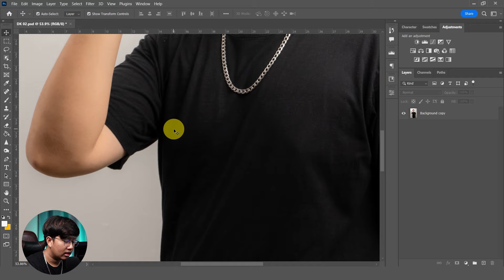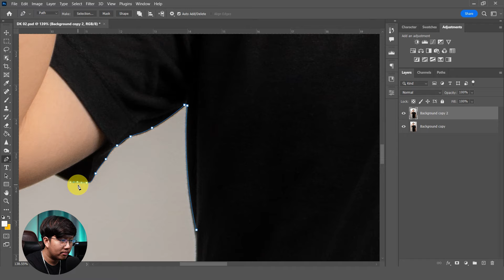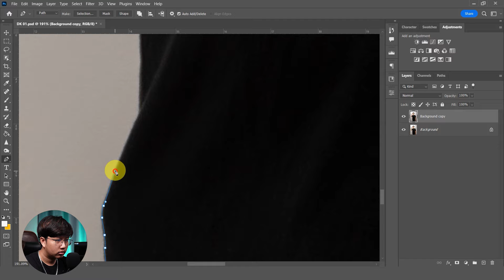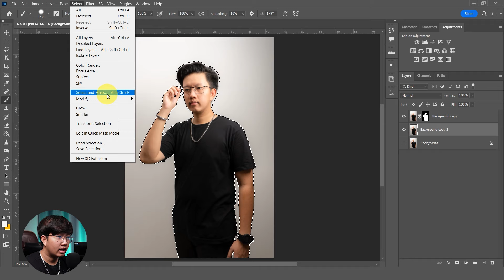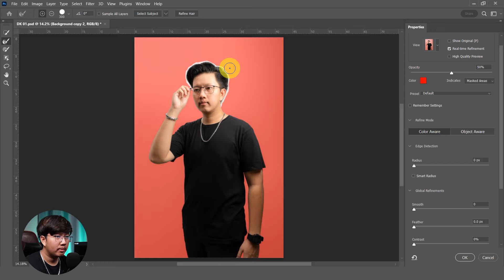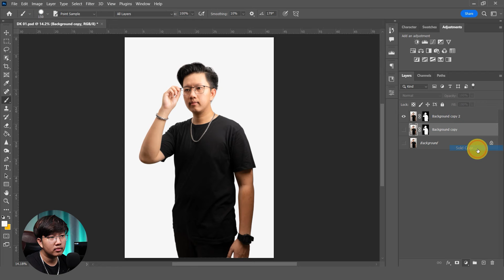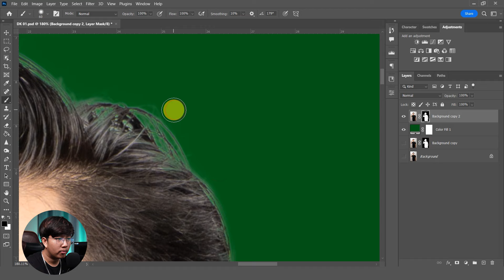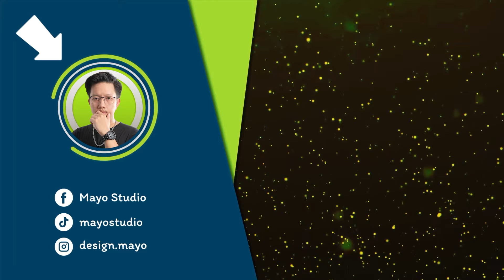วิธีไดคัทรูปภาพแบบมืออาชีพ ด้วย Pen Tool ใน Photoshop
ขอบคุณทุกท่านที่รับชมคลิปนะครับ

ขออนุญาตแนะนำ
คอร์ส Photoshop เพื่อธุรกิจออนไลน์

- เหมาะสำหรับผู้เริ่มต้น
- สอนแบบจับมือทำ จาก 0-100%
- เรียนใน Facebook กลุ่มปิด
- มี line สำหรับตอบปัญหาโดยเฉพาะ
- เรียนจบออกแบบได้อย่างมืออาชีพ

1.คอมพิวเตอร์
2.โปรแกรม Ps , Ai , Ps (Beta)

 ราคา 1,190 บาท (จากราคาเต็ม 2,890 บาท)

ลงทะเบียนเรียนได้ที่